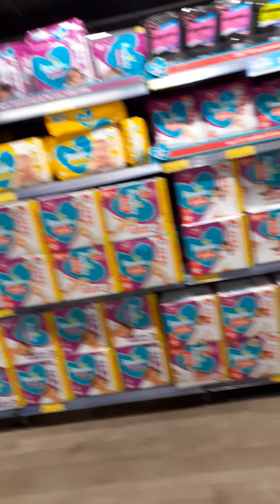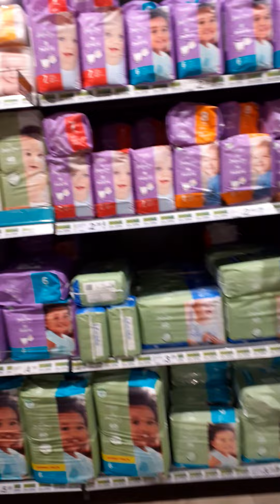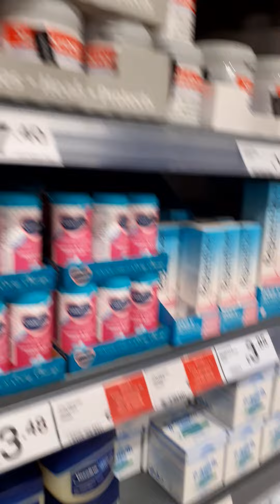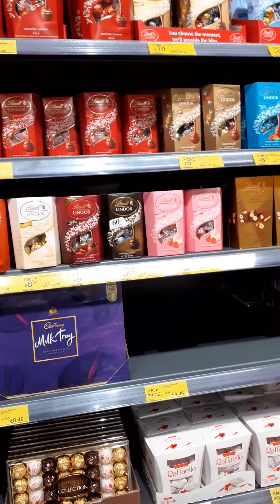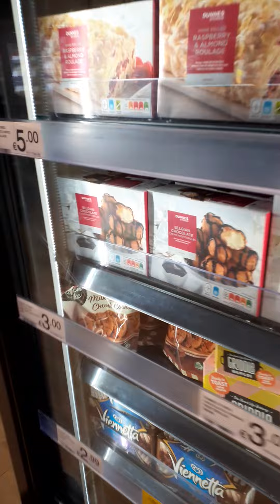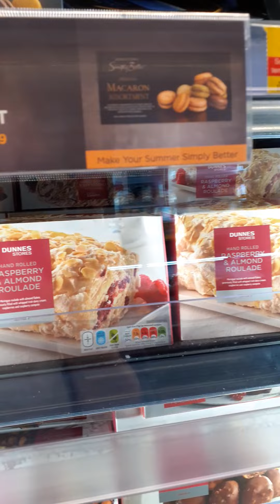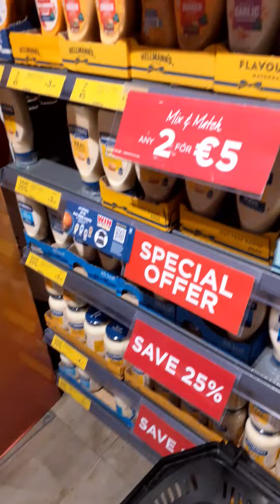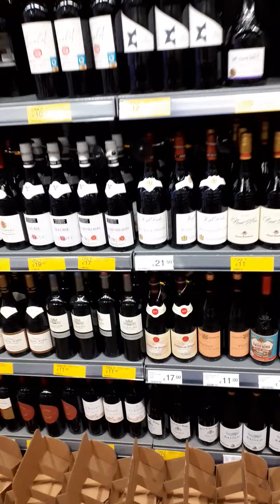🔥🚩🔥 Mesaj pentru pastorul PUSTAN si ARMATA CRIMINALA || EP491!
🚩 Pastore Pustan, esti mandru de armata pe care ai injectat-o cu basme ucigase si satira criminala, esti mandru?!!!?? Ai crescut si ai hranit hiene si haite de serpii, care sunt in stare sa comita crime la comanda ta. Sa-ti fie rusine, atat tie cat si armatei tale, pentru amenintarile criminale adresate in fiecare minut la adresa mea. RUSINE VOUA ''CRESTINILOR''!

🤝 Vizionare linistită si analitică vă doresc!